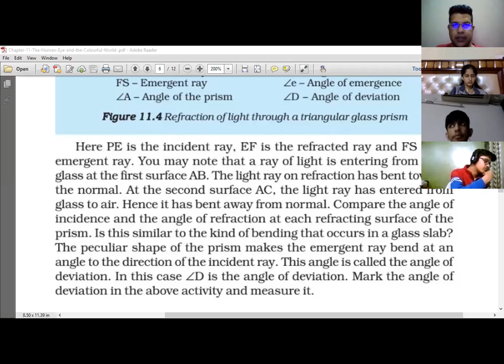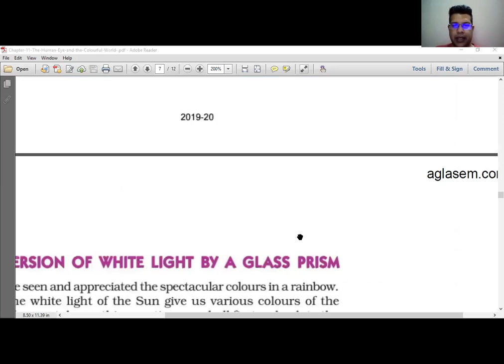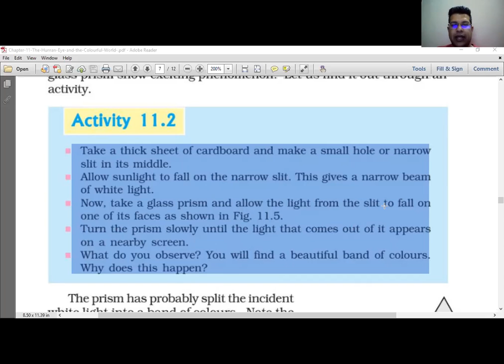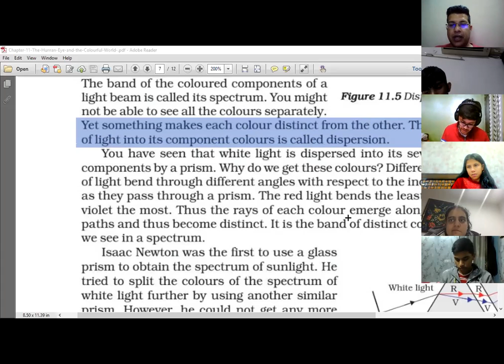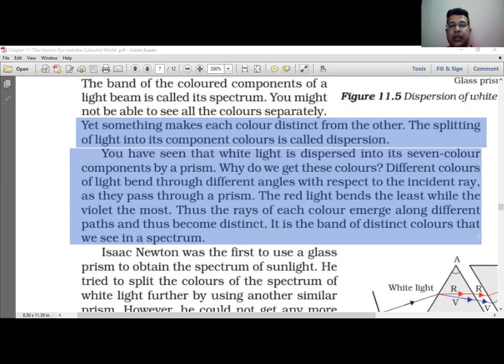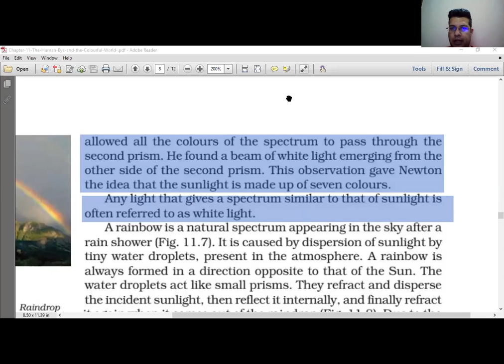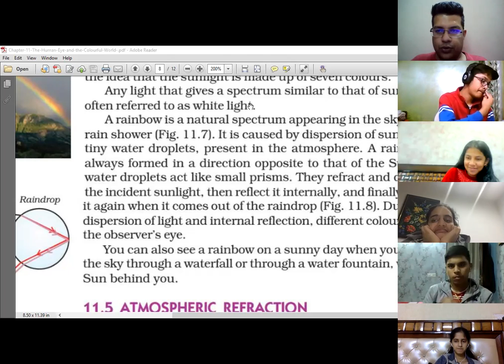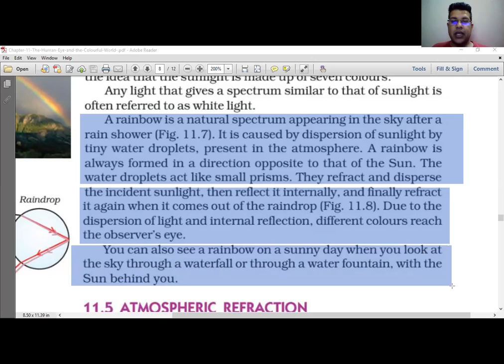Class 10th: 1st Dec - lecture part 2